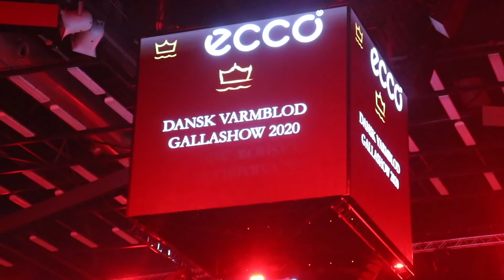HINGSTEKÅRING VLOG 2020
(Reklame/inviteret)
Tusind tak fordi I så med. Husk at smide et like og en kommentar til videoen. Vi ses snart igen!

I lørdags var jeg til Dansk Varmblods Hingstekåring sammen med min veninde Line.